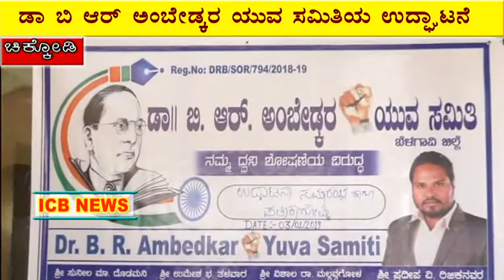ಡಾ ಬಿ ಆರ್ ಅಂಬೇಡ್ಕರ ಯುವ ಸಮಿತಿ ಉದ್ಘಾಟಣೆ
ICB NEWS CHIKODI  Dr B R Ambedakar Samiti Opaning Funcion